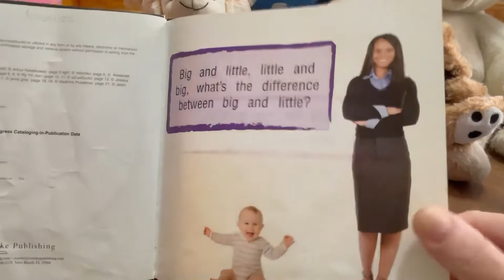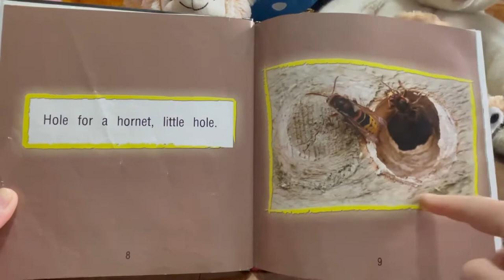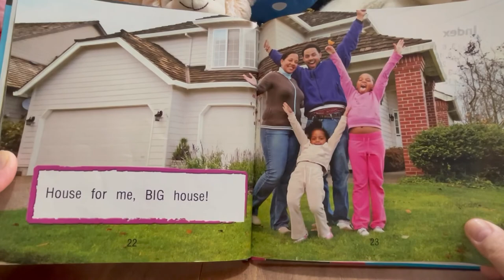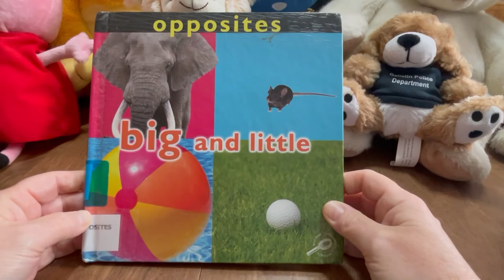Opposite’s Big and Little by Luana K. Mitten